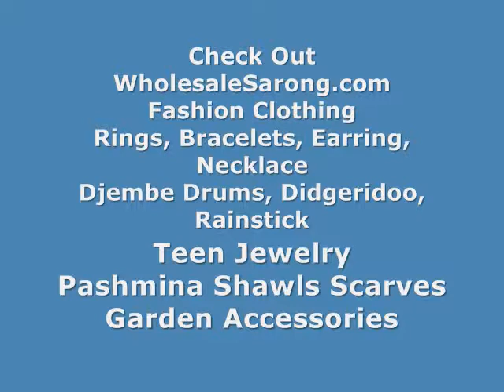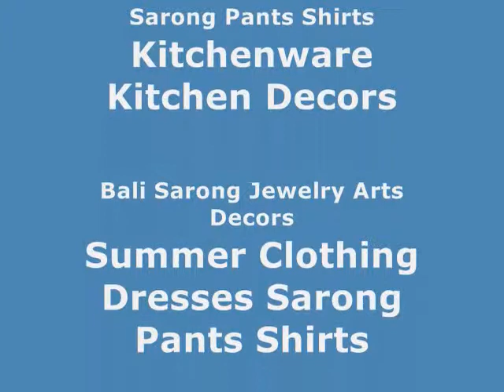wholesale abstract designed beads Blue acrylic bead wholesalesarong.com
Product code: acrylic large hole bead fit european bracelet 01
Blue acrylic faceted bead.

wholesale peerless beads for bracelets Blue acrylic bead
wholesale abstract beads Blue acrylic bead
wholesale bead fit european bracele abstract beads coated in blue
wholesale acrylic abstract beads abstract beads coated in blue
wholesale round beads supply abstract beads coated in blue